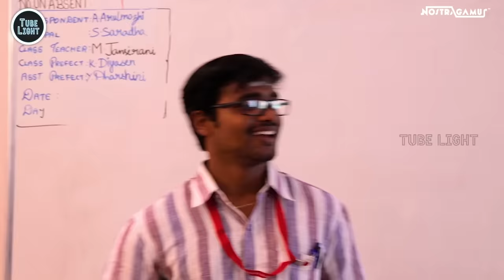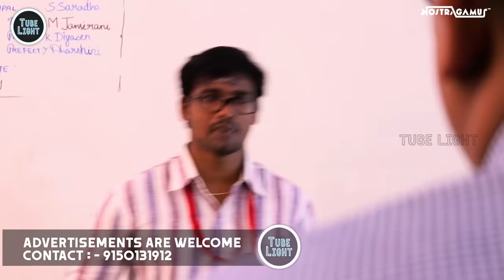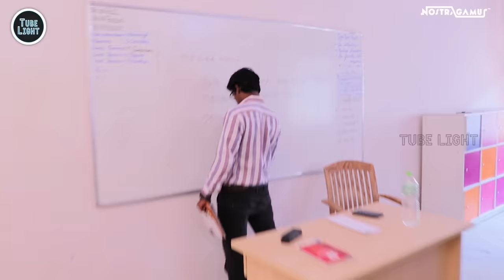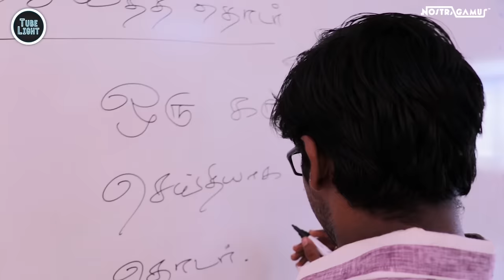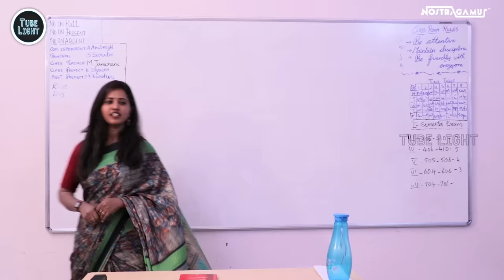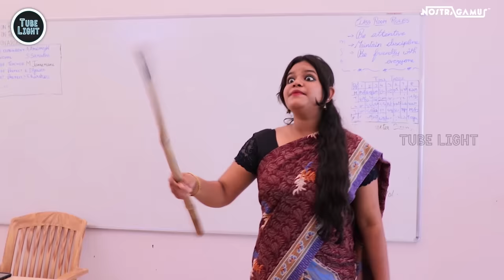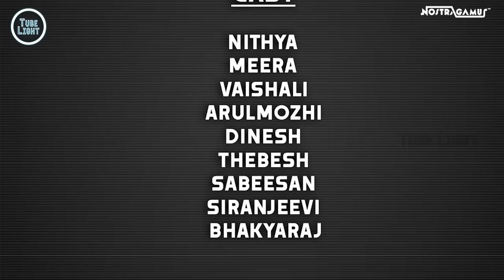Life Of Last Bench Students | Class Room Sothanaigal | School Life | School Pullingo | School Days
Last Bench or the Back Bench is cradle of Kalai, Creativeness and Happiness to every School . Last Bench students have certain similar qualities which no other species can posses. Basically Back Benchers are not created but born. Here is our Team Tubelight to express the attitude of Last Bench students.

This Tubelight will actually brighten your mind and widen your smile. Team Tubelight aims to add to the crown of Tamil original comedy contents. Do support us and share your feedback

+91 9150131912